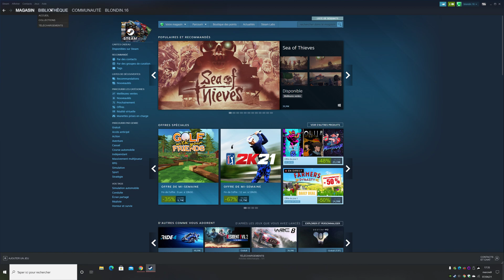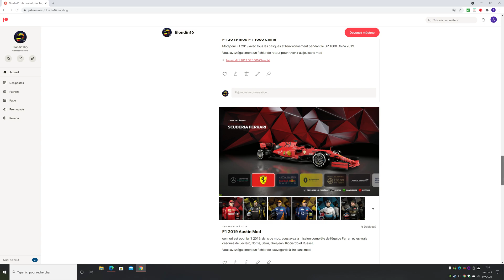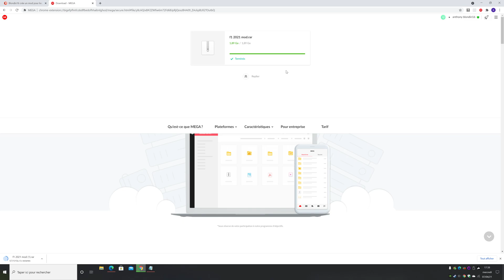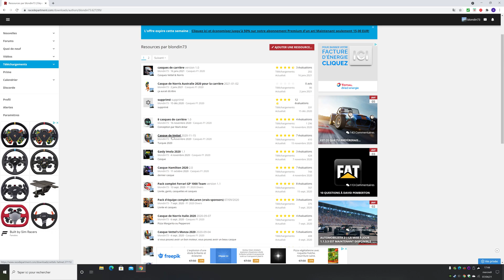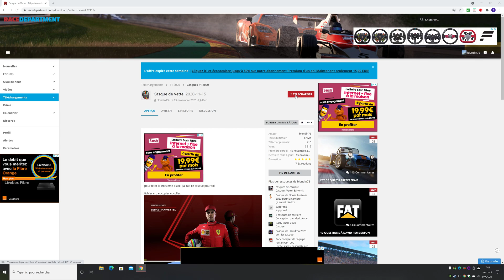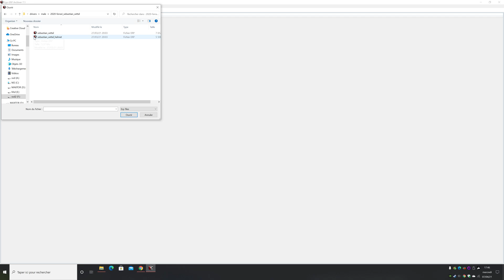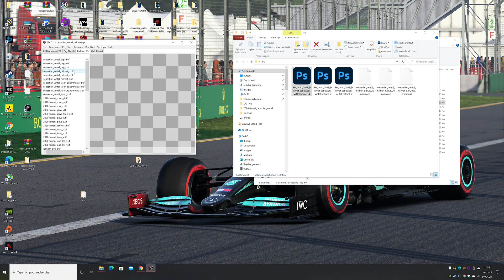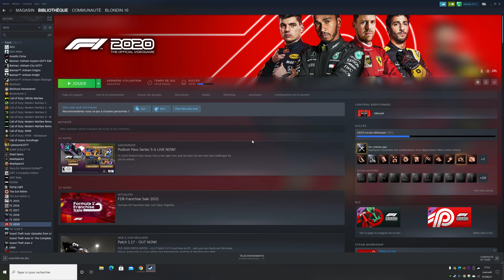tutorial to install mods in F1 games (manual or copy and paste)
this is my first tutorial on F1 games, sorry for my english. It's a tutorial to understand how works a manual and a copy and paste mod.